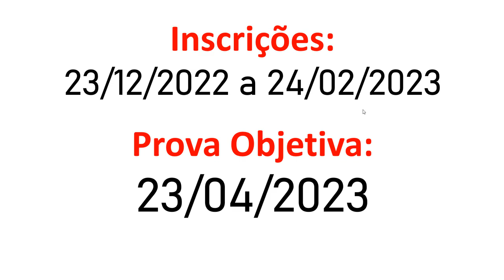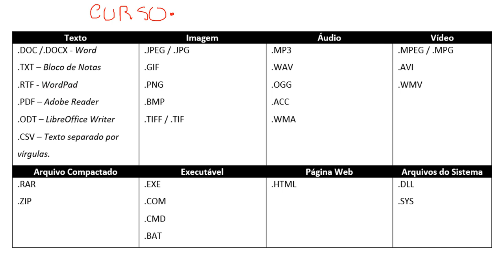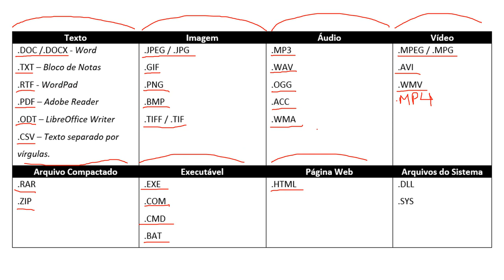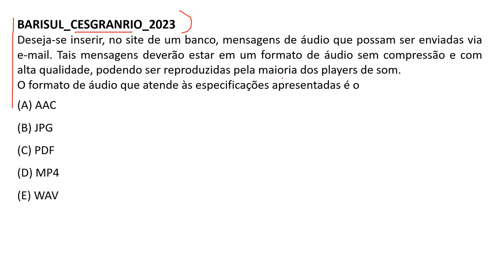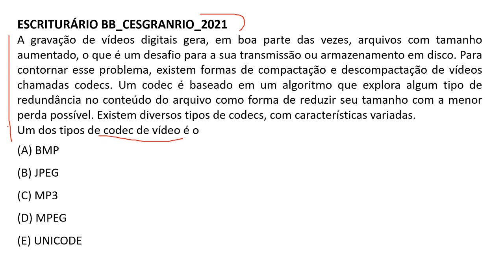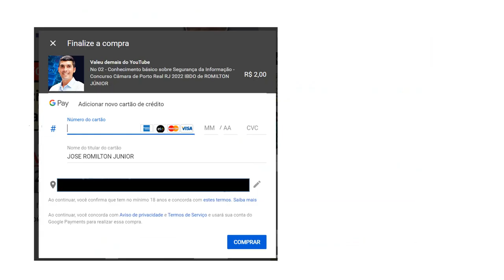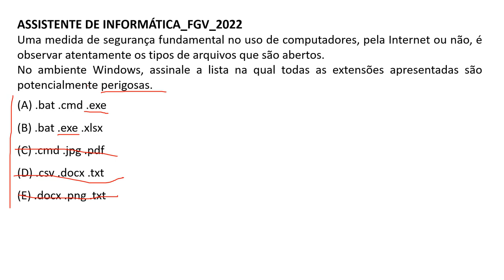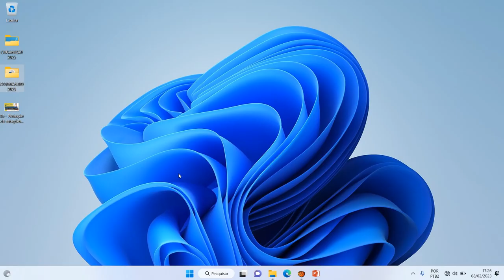Conceitos de organização e de gerenciamento de informações | Concurso BB 2023 Informática Cesgranrio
06 | Conceitos de organização e de gerenciamento de informações | Concurso Banco do Brasil 2023